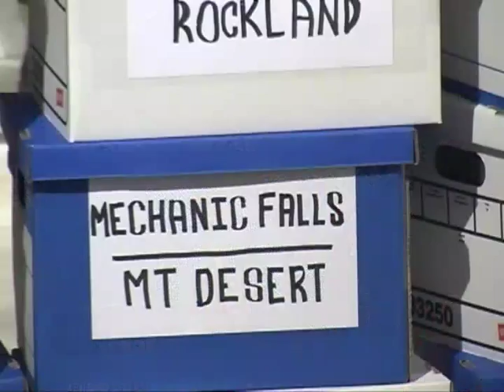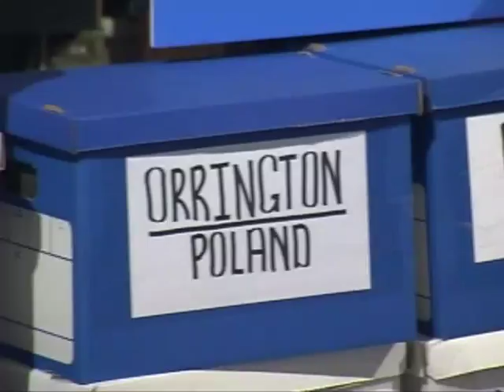Maine Citizens for Clean Elections - Clean Initiative Signature Delivery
Maine Citizens for Clean Elections deliver over 85,000 signatures to quality their ballot initiative for this November's election